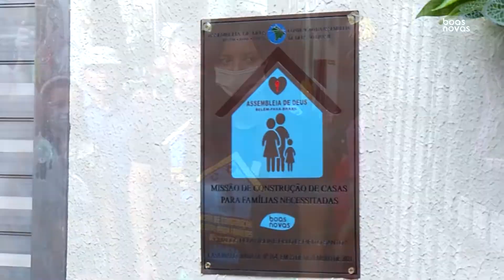ENTREGA CASA 164